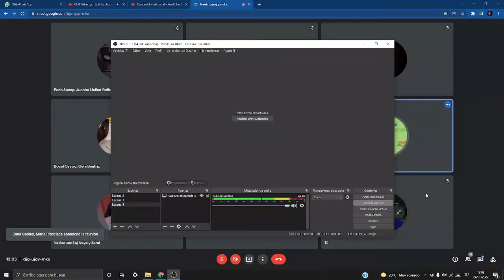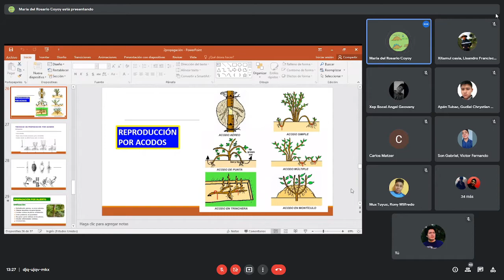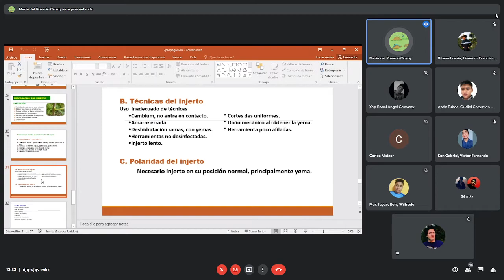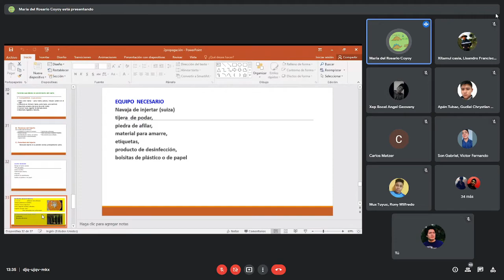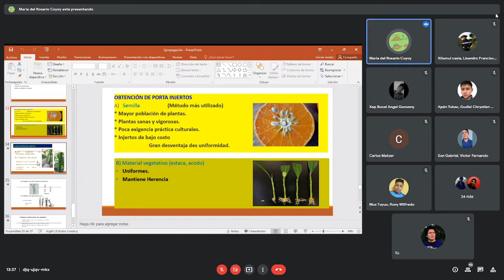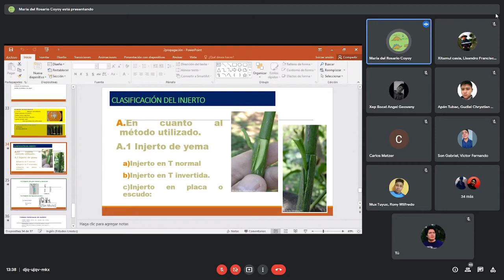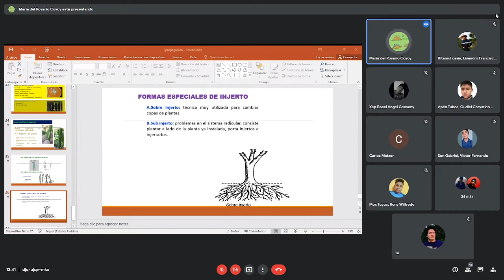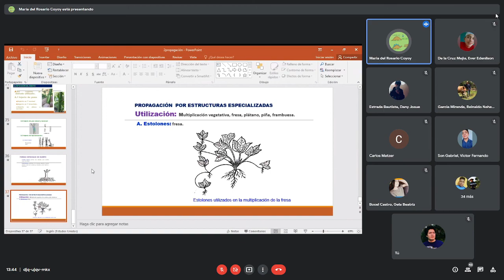🍎Producción de frutales #10: Propagación Final | 24/01/2022